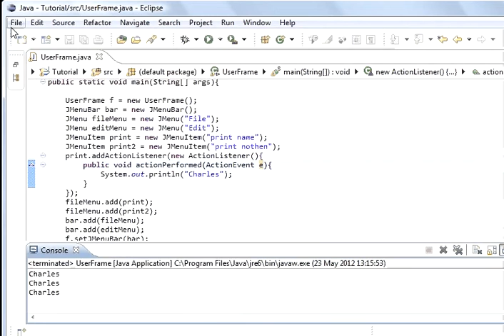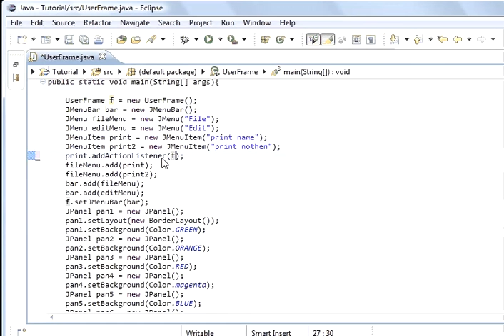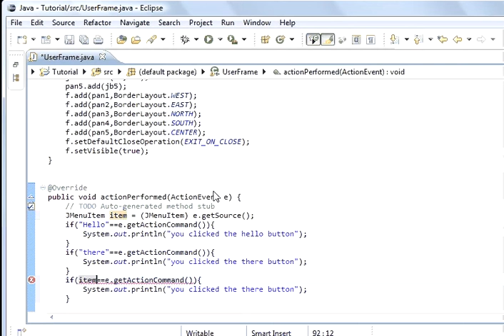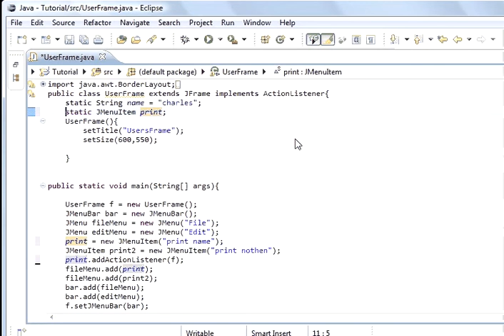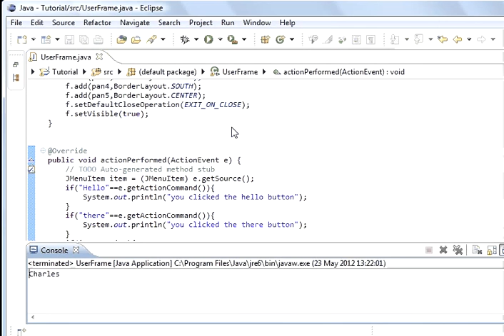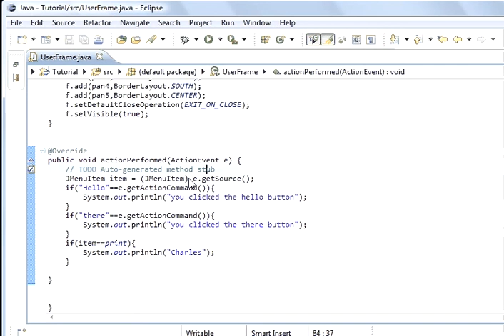Java programming Lesson 65 GUI : Adding Menu bars, menus and menu items Part 2